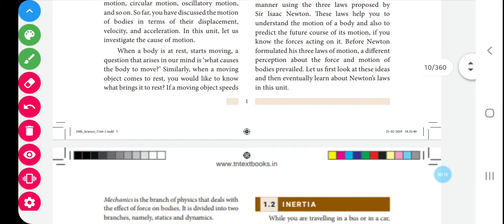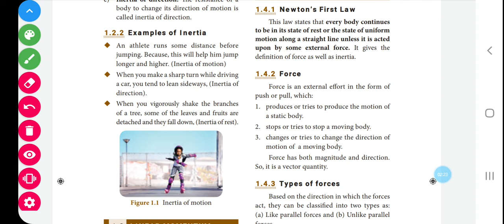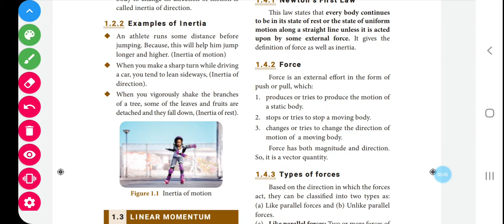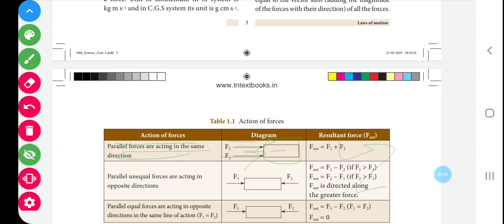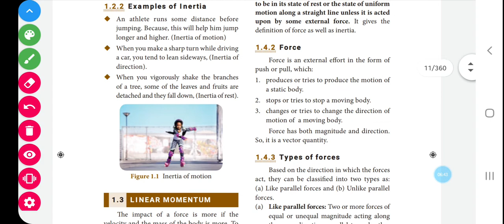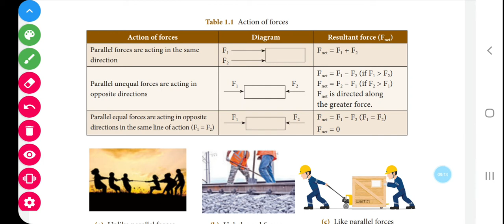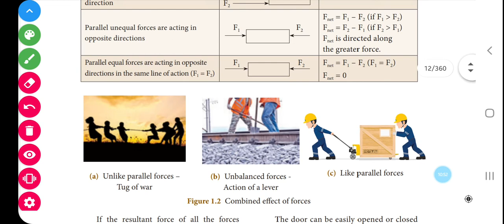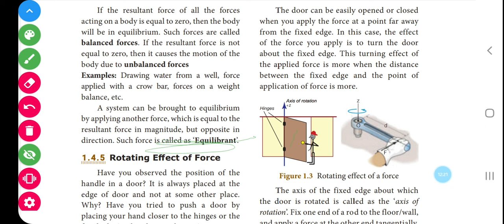10th std Science Chapter 1 Laws of motion - Newtons first law-explained in tamil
In this video I explained 10th std Science Chapter1 Laws of motion Newtons first law explained in tamil.

If there is any doubts please comment us below...